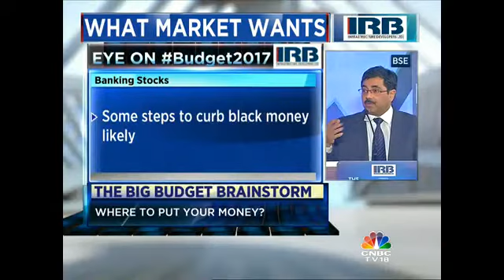THE BIG BUDGET BRAINSTORM: SEG 4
Budget2017: What does Dalal Street want from the Finance Minister? Latha Venkatesh finds out from our special panel of tax and market experts – Prabhat Awasthi, Head-Equities at Nomura India, Navneet Munot, Chief Investment Officer at SBI Mutual Fund, Aditya Narain, Independent Market Expert and Sudhir Kapadia, National Tax Leader at EY